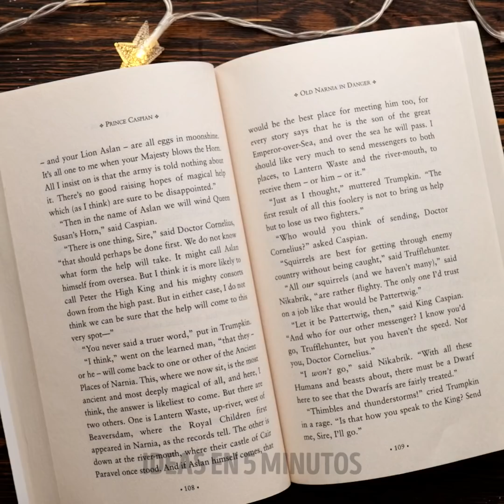RESINA EPOXI VS. PISTOLA DE PEGAMENTO | Miniaturas fantásticas y trucos útiles para toda ocasión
MARCAS DE TIEMPO:
00:00 Plato con flores y resina epoxi
00:38 Pendiente Pop It con pegamento y brillantina
01:28 Anillo con flores y resina
03:15 Funda de celular de unicornio
03:34 Cómo reparar cables rotos